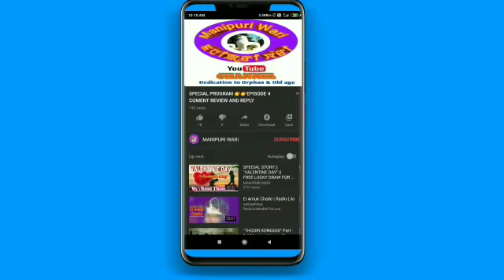MANIPURI WARI " LEIPUN GI AHING" || EPISODE 2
LEIPUN GI AHING
Story by : SANGITA LOUSHAMBAM
VOCAL :PRABIL THONGAM